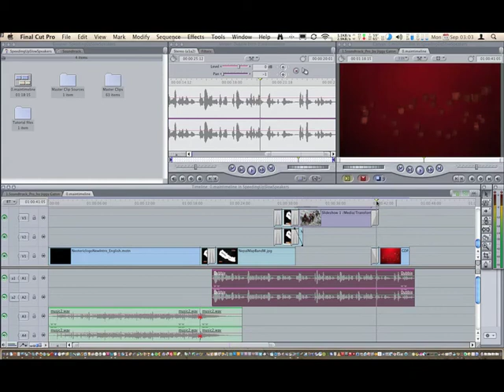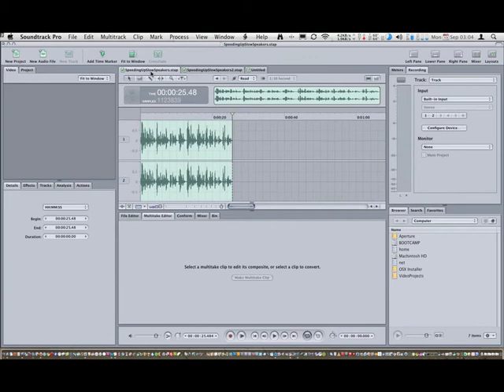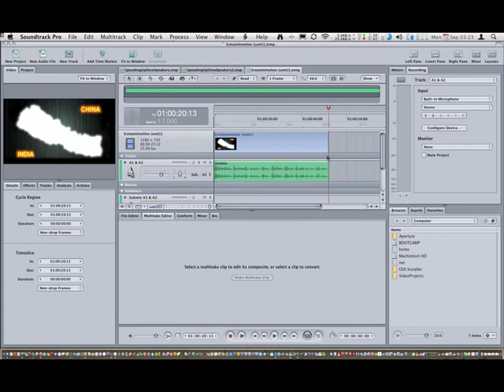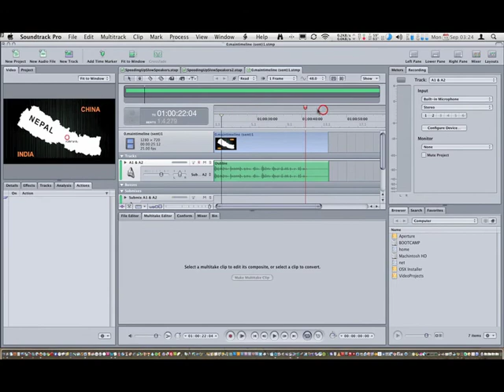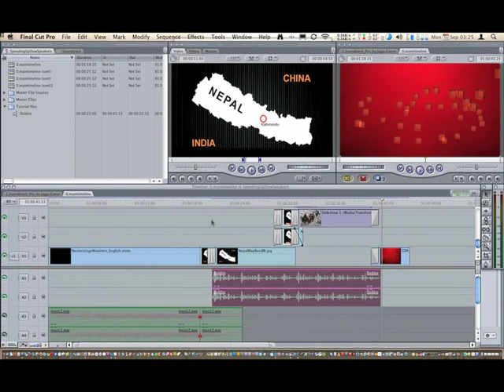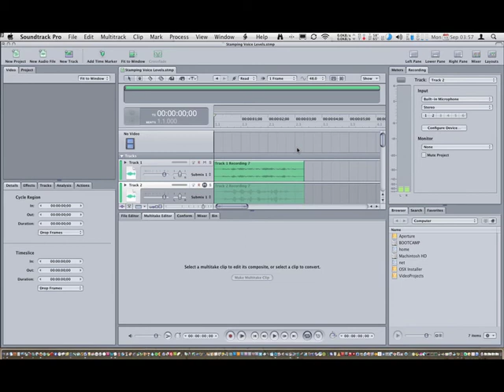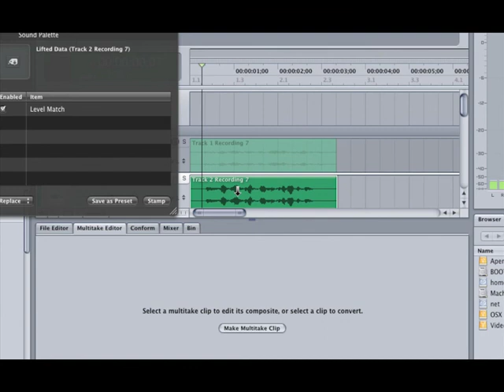Dialogue Fixin' using Soundtrack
This Soundtrack Pro video tutorial covers two useful techniques for fixing dialogue used in documentaries or other productions.  1) Time stretching for dialogue will fit a bit of dialogue as needed within a scene, and 2) Matching voice levels between two or more dialogue clips will make one clip sound more like another. Both tasks are easy to do for anyone working within Final Cut Studio, and this tutorial will walk you through the two procedures.